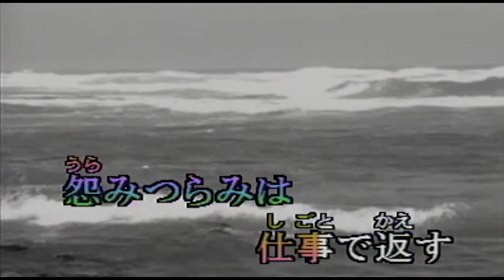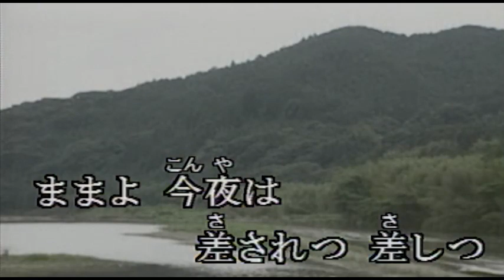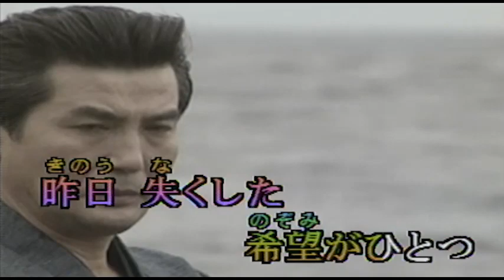（カラオケ）雄松伝 / 北島三郎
怨みつらみは・・・
›1992年
›作詞：星野哲郎　　作曲：原譲二

怨みつらみは 仕事で返す
それが誇りだ生き甲斐さ
幼なじみと千代川の
水にもらった 真実一つ
抱いて男の抱いて男の 旅を行く

誠つくせば誠が返る
お湯の吉岡 恋の宿
ままよ今夜は差されつ差しつ
賀露の海幸 肴に酔って
かわいえくぼのかわいえくぼの 膝枕

波もみぞれも 砂には勝てぬ
みたぞ勝負の勘どころ
男一匹 砂丘を行けば
昨日失くした 希望がひとつ
赤い夕陽に 赤いタ陽に 燃えさかる